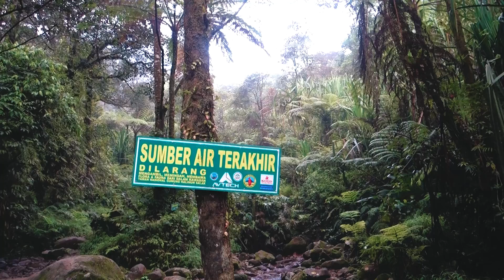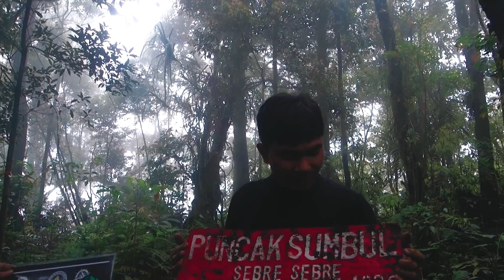Bukan Sembarang Gunung Pendek - Gunung Sumbul ( SALAK )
[ DISKLAIMER | BACA DESKRIPSI ]

Dalam perjalanan ini sudah berkordinasi dengan pihak TN, semua peserta memiliki pengetahuan basic navigasi dan survival serta tidak untuk ditiru.

Rencana ekspedisi ini adalah mencapai 11 puncak di gunung salak dengan rute awal dari kawah ratu menuju puncak sumbul dan selanjutnya puncak lainnya dengan rute akhir turun di Sukamantri.

Seluruh perjalanan di rencanakan 3 hari 2 malam, perkiraan awal dari kawah ratu menuju puncak sumbul menempuh jarak sekitar 6 km dengan estimasi waktu 4 jam.

Trek awal dari sumber mata air terakhir sudah di hadapkan dengan tanjakan yang cukup curam dan lebatnya hutan rimba, sulitnya medan dan lebatnya hutan mengakibatkan perjalanan menjadi pelan dan berhati-hati, perkiraan awal yang hanya 4 sampai 6 jam perjalanan menjadi molor menjadi 2 hari 1 malam.

Begitupun dengan persediaan air, di karenakan membawa bekal air tidak terlalu banyak  dan berencana mengambil air nanti di bawah puncak salak 2 menjadi sebuah tantangan tersendiri dalam perjalanan ini. Ketiadaan tempat untuk membuat camp area sudah di siasati dengan menggunakan fly sheet sebagai bivak.

Bagaimana keseruan perjalananku kali ini? Tonton sampai habis ya sahabat..